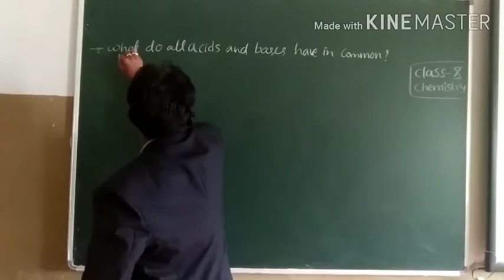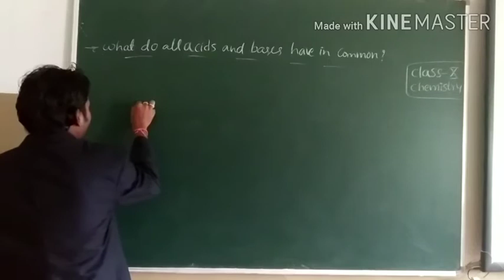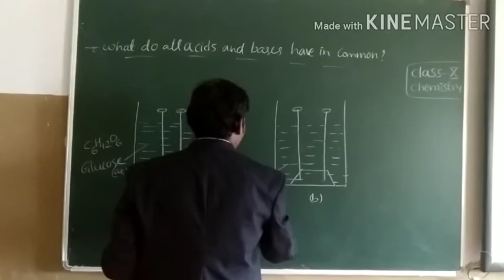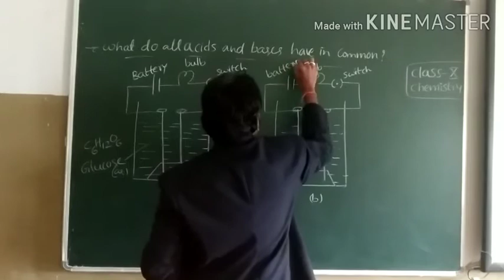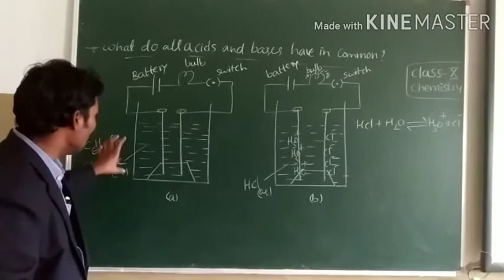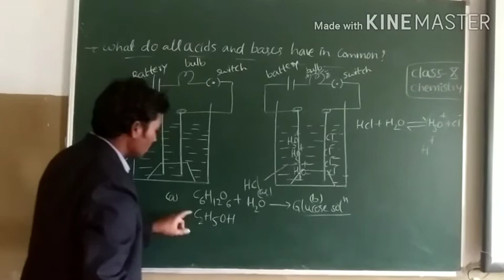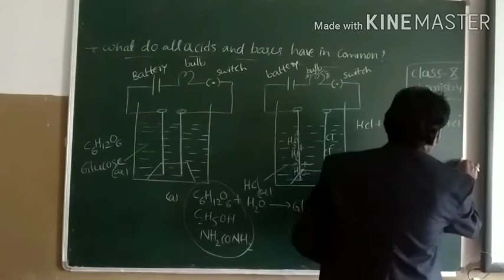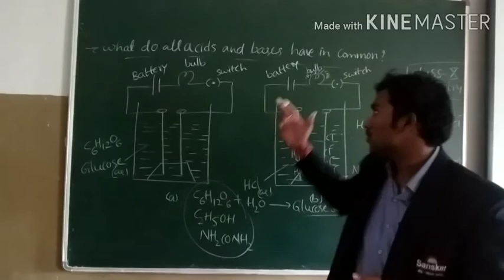Class 10,Chemistry, Session 5,Acids bases and salts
This video describes about what do all acids have in common?